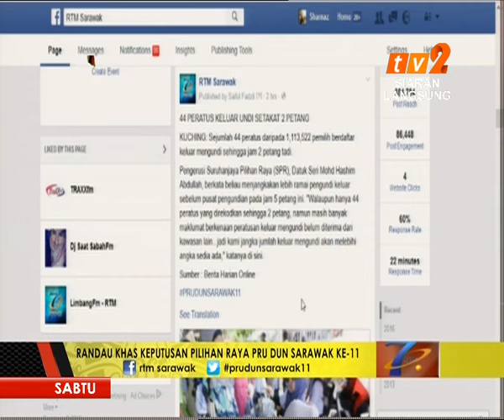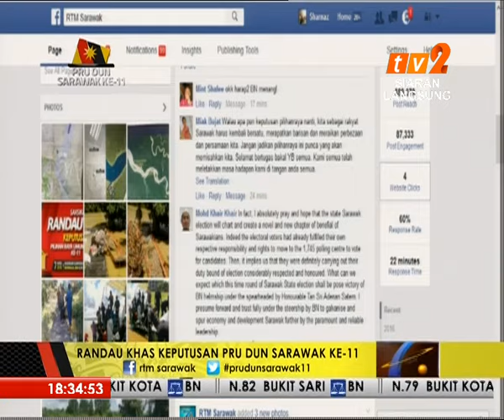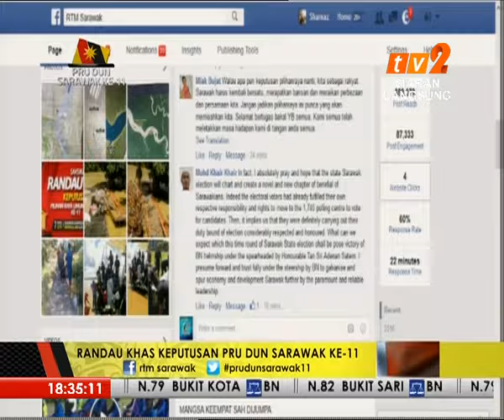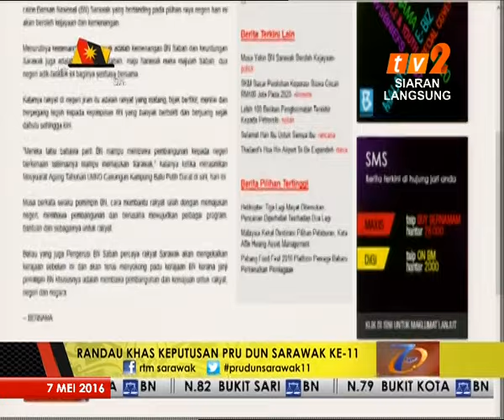PRU DUN SARAWAK KE-11: RANDAU KHAS KEPUTUSAN PILIHAN RAYA - 6 - 7 PM [7 MEI 2016]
TETAMU STUDIO 1- DR NIDZAM SULAIMAN, Pensyarah Institut Kajian Etnik [KITA] Universiti Kebangsaan Malaysia dan PROF MADYA DR SHAMRAHAYU AB AZIZ, Felo Utama Pusat Kajian Syariah, Undang-undang & Politik Institut Kefahaman Islam Malaysia.
TETAMU DI STUDIO RTM KUCHING- PROFESOR DATUK DR. RADUAN CHE ROSE, Ketua Pegawai Eksekutif, Majlis Profesor Negara [MPN], dan PROFESOR MADYA DR. NEILSON ILLAN MERSAT, Dekan Fakulti Sains Sosial, UNIMAS.
1. LAPORAN DARI PUSAT DAERAH PENJUMLAHAN UNDI N.2 TANJONG DATU
2. LAPORAN DARI PUSAT DAERAH PENJUMLAHAN UNDI N.56 DALAT
3. LAPORAN MELALUI TELEFON DARI N.14 BATU KAWAH
4. LAPORAN DARI PEJABAT SPR NEGERI, KUCHING SARAWAK